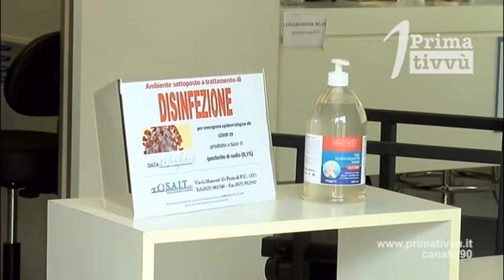Il decreto ristori bis. Da tasse rinviate ai bonus sostegni per 2,5 miliardi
Il decreto approvato nella notte amplia la platea delle attività che potranno accedere agli indennizzi a fondo perduto e rafforza quelli per le attività chiuse nelle zone rosse. Maxi rinvio delle imposte per le imprese colpite.